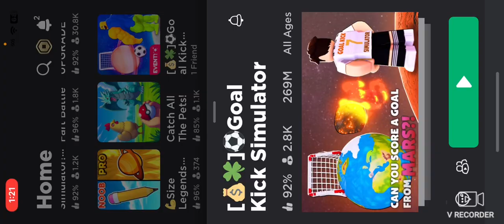I kicked the ball 329,672 times !!